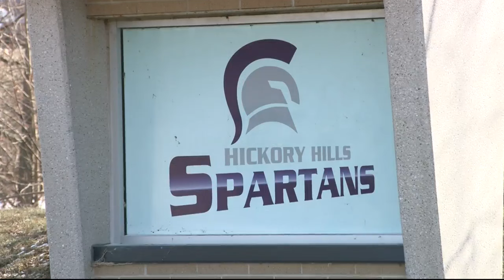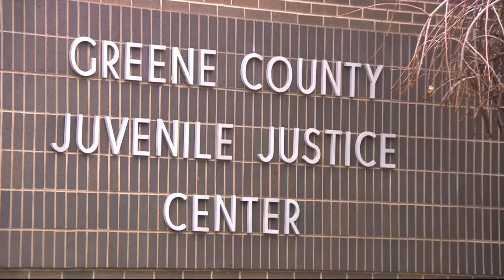Three teens to remain in Juvenile Detention after Hickory Hills assault